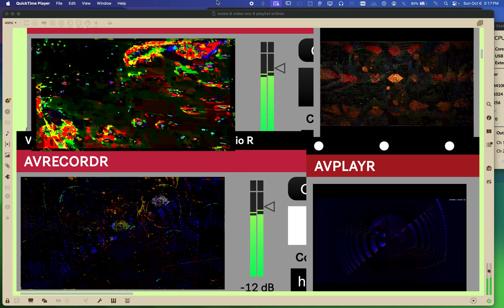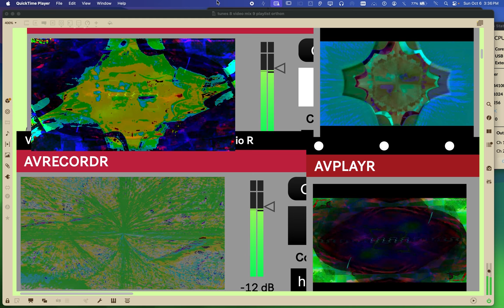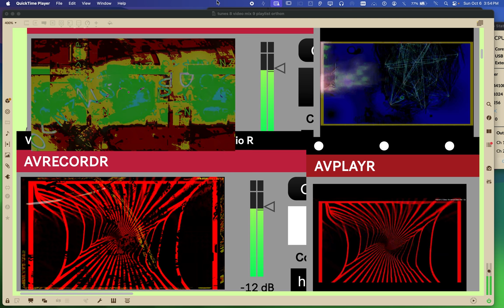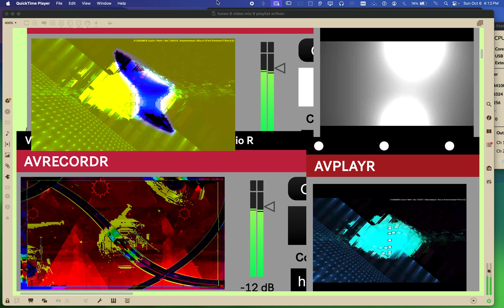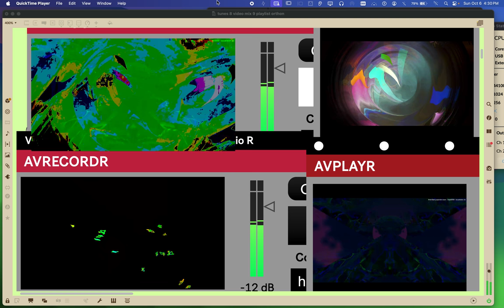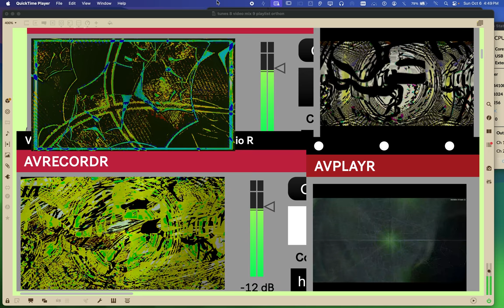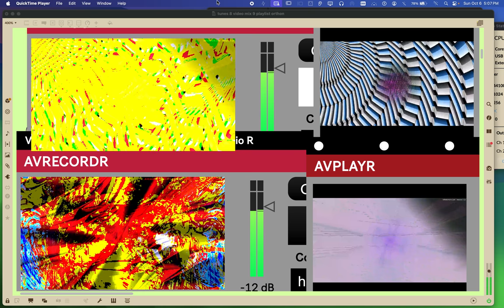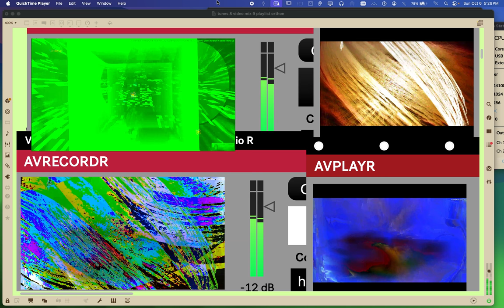Screen Recording 2024 10 06 at 3 16 51 PM series Y part 3 time puppets